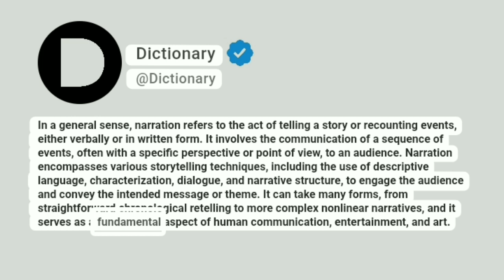Narration Meaning In English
In a general sense, narration refers to the act of telling a story or recounting events, either verbally or in written form. It involves the communication of a sequence of events, often with a specific perspective or point of view, to an audience. Narration encompasses various storytelling techniques, including the use of descriptive language, characterization, dialogue, and narrative structure, to engage the audience and convey the intended message or theme. It can take many forms, from straightforward chronological retelling to more complex nonlinear narratives, and it serves as a fundamental aspect of human communication, entertainment, and art.